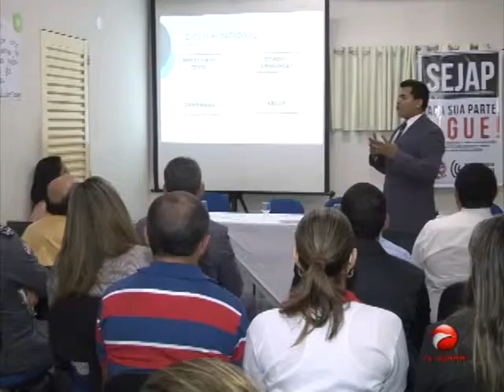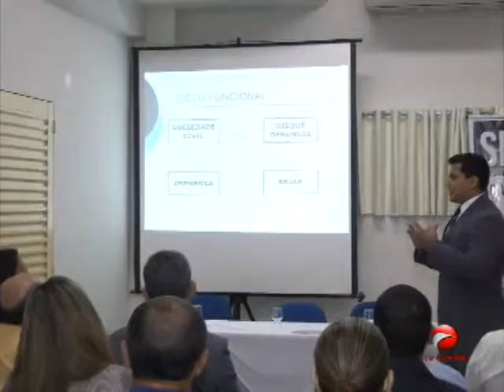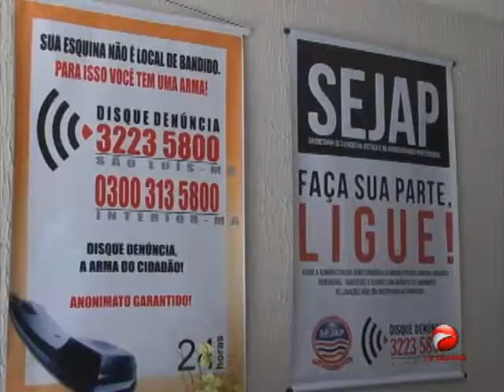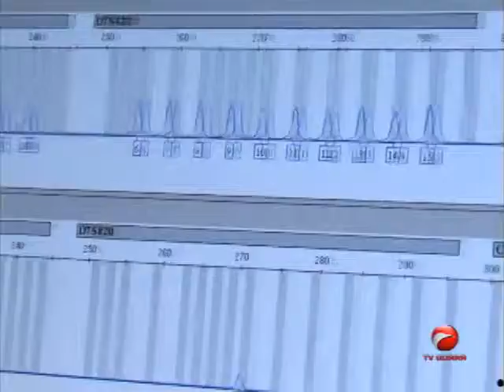GUARA NEWS - 09 de agosto de 2013